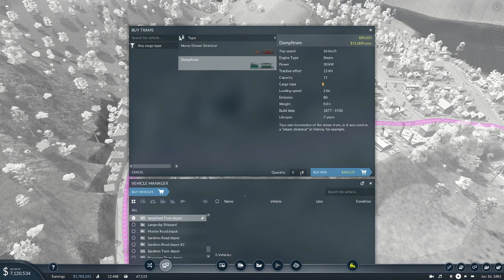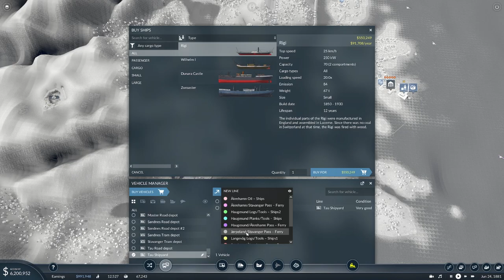CENTRAL CITY TRAM SYSTEM | Let's Play Transport Fever 2 – Norwegian Transport Saga | #06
Bridges, tunnels, ferries & posh 1850’s amazon lorry drivers, we shall build and hire. Nor Fjord, fjeld, trold, Thor or Odin will stop a Dane conquering the northern seas black oil or the iron ore deep within Telemark, all while he seeks riches to unite all the southeren part of Norway's cities, from Bergen to Oslo.

The task is simple. As simple as it may be, to connect the entirety of southern Norway in a  megalomaniac map with barely anything considered flat other then the ocean. Also, where every city must have at least two unique connections to another city, such as a ferry, bus, tram, plane or train.

Map size – Megalomaniac
Difficulty – Hard